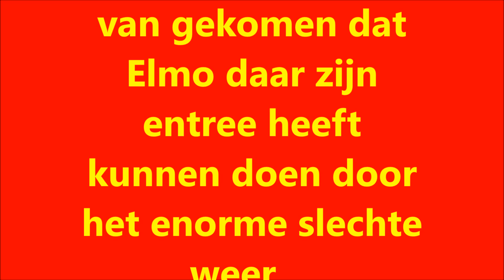ELMO THEATER REACTIE KINDJE